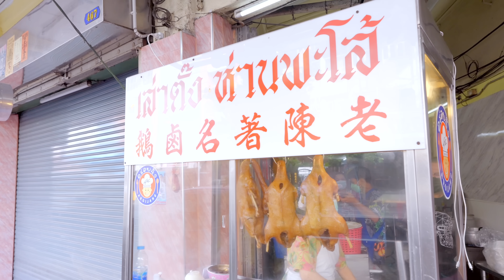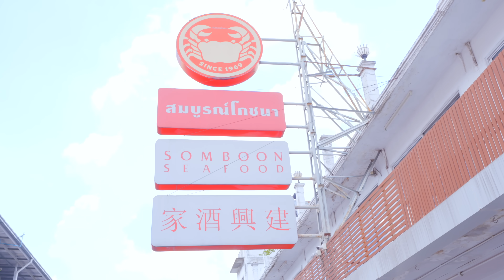BANGKOK TOP 5 MUST TRY STREET FOOD TOUR in 4 HOURS?! | Singaporeans Favorite Street Food in Bangkok!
Coming back with a little Bangkok Street Food Tour for you guys! Just a quick vlog in between my eating challenges, let me know your thoughts down in the comments below if you guys fancy vlogs like this where I eat like a normal human.

Here are the 5 places that we visited!

1. Lao Tang Braised Goose - 467/1 ถ. เยาวราช Samphanthawong, Bangkok 10100, Thailand
2. Nai Ek Roll Noodle - 442, Soi 9, Yaowarat Road, Samphanthawong, Bangkok, Thailand
3. Or Tor Kor Market - 101 Kamphaeng Phet Rd, Chatuchak, Bangkok 10900, Thailand
4. SeabX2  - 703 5 Soi Phetchaburi 15, แขวง ราชเทวี Ratchathewi, Bangkok 10400, Thailand
5. SomBoon Seafood - 895/6-21 Soi Chulalongkorn 8, Bantadthong Road, Wang Mai, Pathum Wan, Bangkok 10330

5 Purvis Street, #01-03